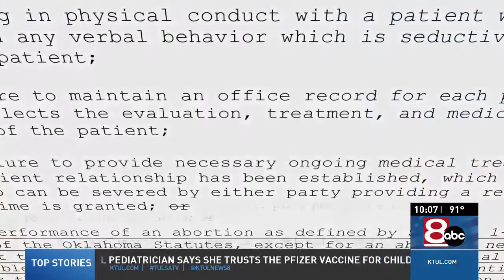New Oklahoma abortion laws effective Nov. 1 challenged by advocates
Oklahoma is following the path of other states and passing restrictive legislation but also paving the road to limit the way people seeking abortions can get one.

NewsChannel 8's Jamison Keefover reports.